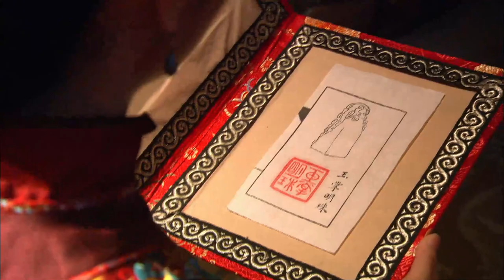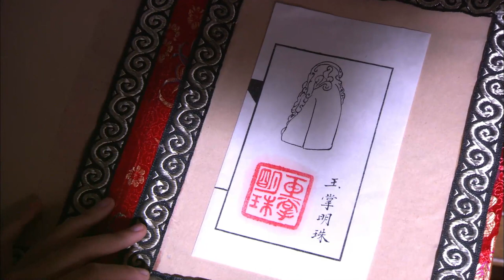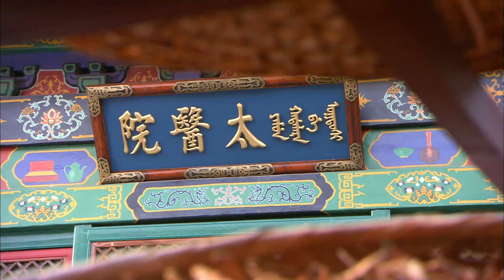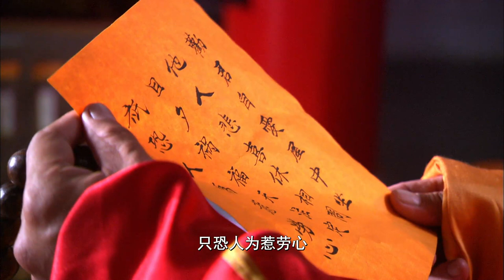EngSub《六宮之主》27：公主醉酒與皇帝發生關系，誕下龍鳳胎，卻意外身亡，二十年後妹妹竟戀上孿生哥哥！（甘婷婷 鄭嘉穎 米雪 張丹峰 洪欣 穆婷婷 ）